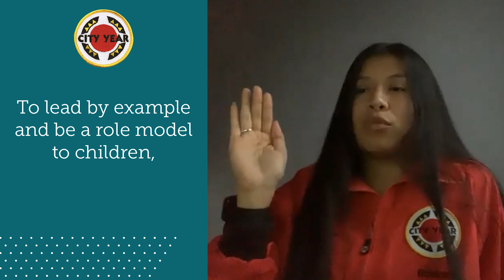City Year Boston Presents CYBOpeningDay SY21 | Sponsored by Comcast NBCUniversal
Join us as we (virtually) celebrate the launch of our 2020 -21 service year! Cheer on City Year Boston’s AmeriCorps members as they take their service pledge and commit to building a stronger community, nation, and world for all of us. We welcome family and friends of AmeriCorps members, as well as champions, community partners, and elected officials.*

10:30-11:00 a.m. Ceremony
Presented by
Comcast NBCUniversal, City Year’s National Opening Day sponsor.

Follow @CityYearBoston on Twitter & Instagram!

Video created by Emily Baeza for City Year Boston.